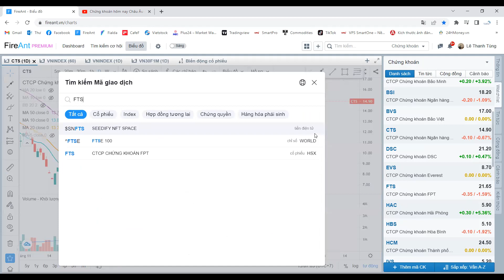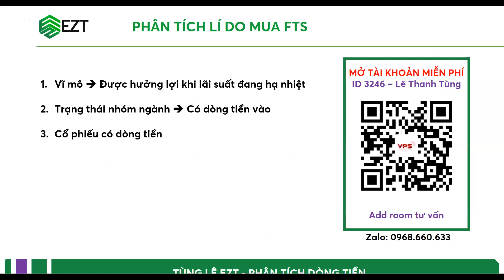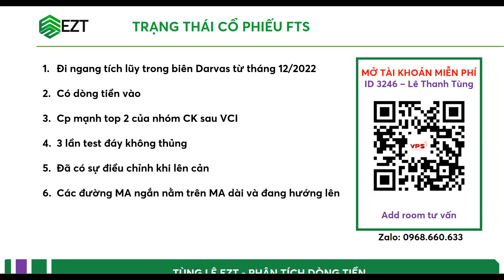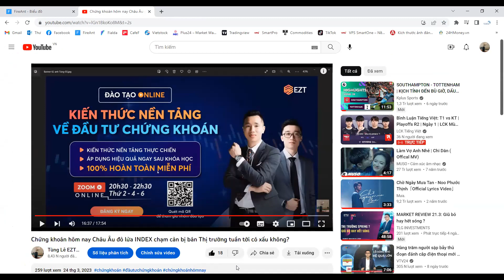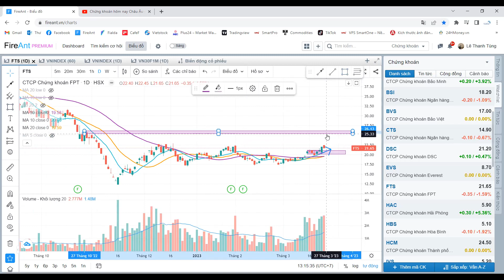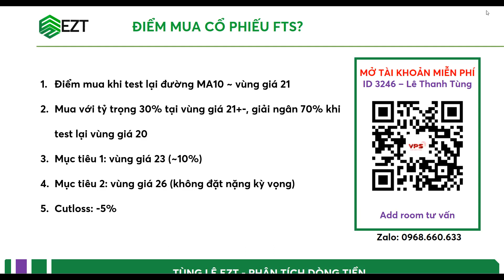Phân tích điểm mua FTS!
QUÝ ANH CHỊ NĐT MUỐN ĐƯỢC THAM GIA ROOM VIP ĐỂ NHẬN KHUYẾN NGHỊ VÀ HỌC HỎI THÊM CÁCH PHÂN TÍCH CỔ PHIẾU BẰNG 3 HÌNH THỨC SAU:

Cách 2: Tất cả các KH đang sở hữu tài khoản VPS gắn ID 3246.
Cách 3: Trường hợp chưa có TK VPS liên hệ zalo Tùng Lê để được hướng dẫn mở TK chọn số đẹp và gắn ID 3246, sau đó sẽ được thêm vào room VIP.

Tùng Lê

LINK THAM GIA KHÓA HỌC KIẾN THỨC NỀN TẢNG CHỨNG KHOÁN MIỄN PHÍ: